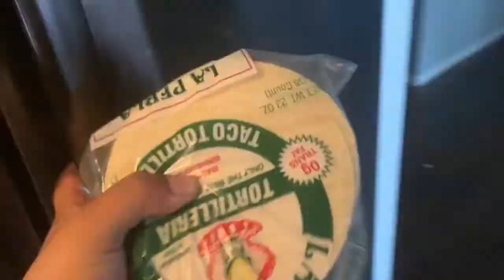VLOG: BOYFRIENDS BIRTHDAY!! 💜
~~ FOLLOW ME ~~

Intro Cartoon Drawing was made by
@chanelscartoons and her personal is
@chanelqueeny06 on instagram!

PRODUCTS I USED:

Also if you guys want a topic or Issue for me to talk about leave it in the description!
☀︎ WHAT I USE FOR YOUTUBE
- IMOVIE
- CANON T6I